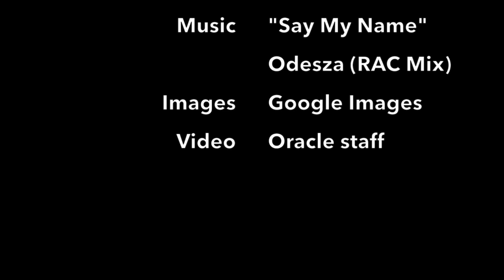2014-15 HHS Media Trivia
What area of news do the patrons of USD 410 care about? Is there a connection between age, gender and the type of news people care most about? Those are the questions The Oracle staff wanted to find the answers to.  They took to the hallways of Hillsboro High School for direct interviews with teachers and students alike. What does it mean when people can rattle off the name of Taylor Swift’s new song, but cannot remember who won The Civil War? The results of this survey may be surprising.